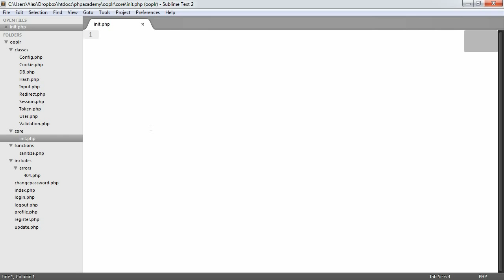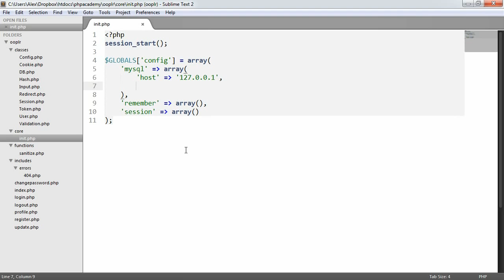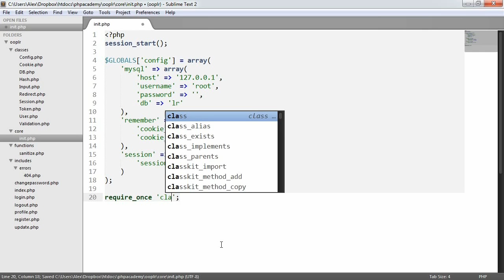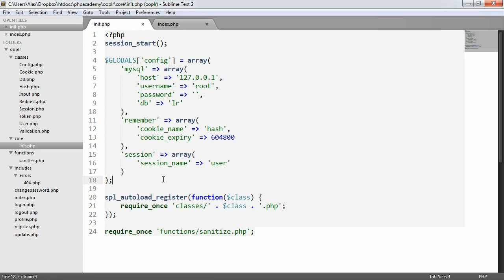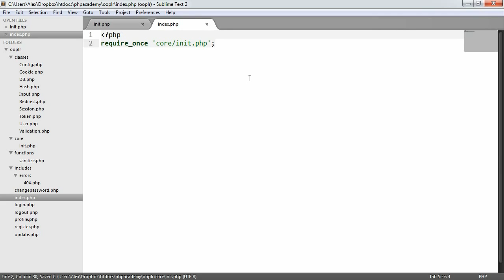01 UserSpice Core Init File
This is the basis of the UserSpice init file.  More explanation is available at UserSpice.com in the documentation section.